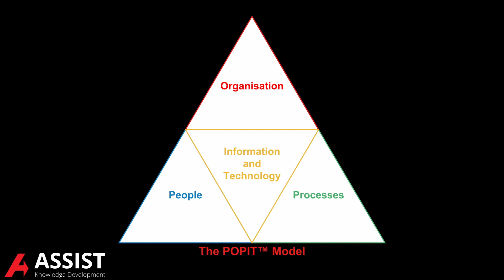Techniques in Two: The POPIT™ Technique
In our very first ‘Techniques in Two’ challenge, Debra Paul explains the origins of POPIT™ in under two minutes.

AssistKD provides business training, apprenticeships and consultancy services throughout the UK and internationally. Click here to view AssistKD’s extensive choice of classroom (virtual and face-to-face) and e-learning courses.